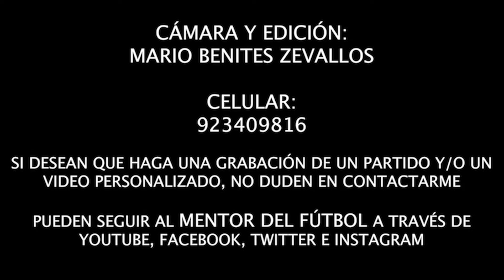07-07-2024 | 🏆 PLATA PROMOCIONAL ⚽️🇵🇪 POTRILLOS ALIANZA 0-1 LIMA CITY CAT. 2008